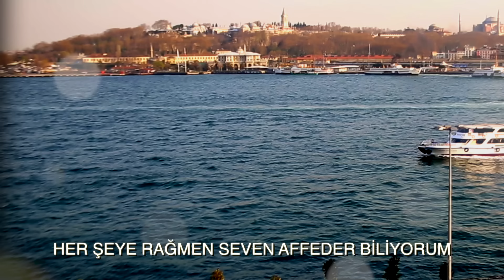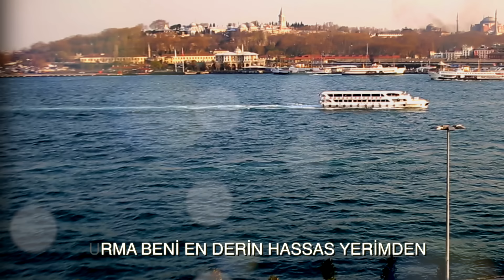Seven Affeder - Orhan Gencebay– Lyric Video – HD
KERVAN PLAKÇILIK KASETÇİLİK - 2004
ALBÜM        : YÜREKTEN OLSUN

GeoRiot    :

SEVEN AFFEDER

AŞKIN GÖZLERİMDE KARARSIZ BİRİKEN DAMLALAR GİBİ.
AĞLASAM YAŞ OLUP DÜŞECEKSİN.
AĞLAMASAM CANIMDAN EDECEKSİN .
BEN TÜKENİRKEN SENDE TÜKENECEKSİN.
AŞKIMLA BİTECEKSİN.

HER ŞEYE RAĞMEN SEVEN AFFEDER BİLİYORUM,
AĞLATMA BENİ SENİ KAYBETMEK İSTEMİYORUM.

YALNIZ BIRAKMA SENDEN ÖNCELERİ GİBİ BENİ.
BİR AH DA SEN ALMA YÜREĞİMDEN.
BİRAZDA SEN ÇALMA ÜMİDİMDEN.
VURMA BENİ EN DERİN HASSAS YERİMDEN .
VURMA  SENSİZLİĞİNDEN .

AĞLATMA BENİ NE YAPSAN YİNE DE SEVİYORUM.